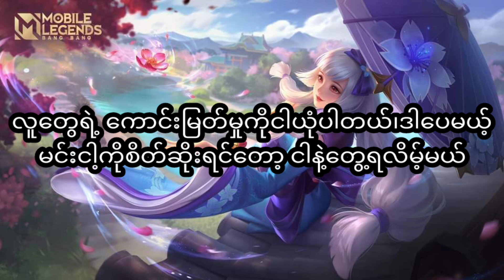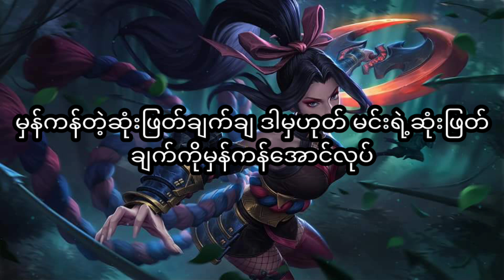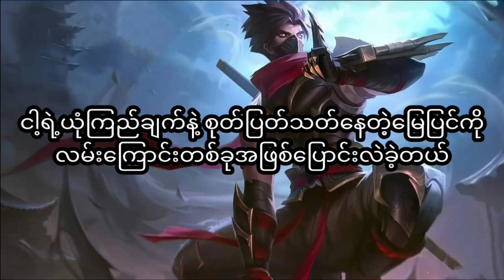Kagura,Hanabi and Hayabusa voice mm subtitle